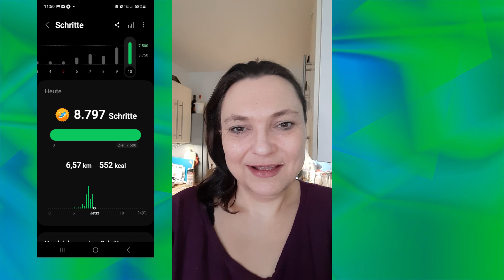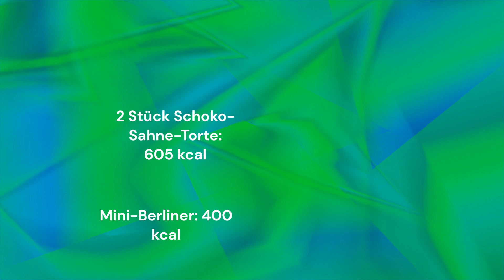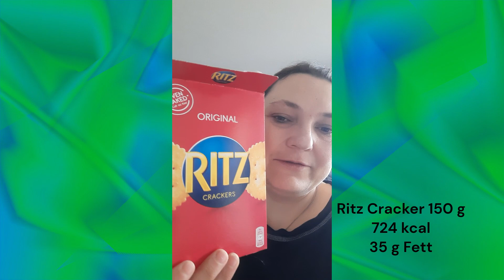Vlog- Geburtstagsedition -Food Diary